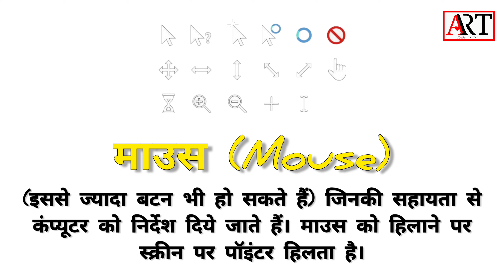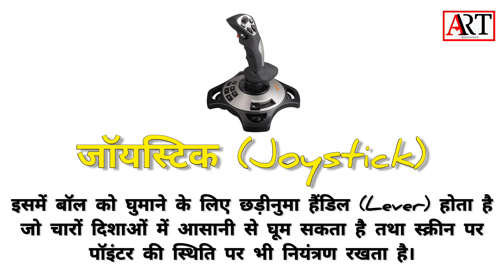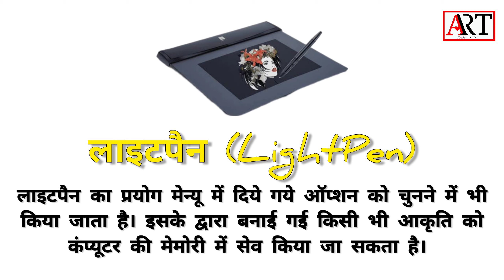Input devices part-2 || Mouse, Trackball, Joystick, Lightpen || @Ajitraitech || By Ajit rai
Input devices part-2
Mouse
Trackball
Joystick
Lightpen
Examples Of Input Devices
इनपुट डिवाइसेज के उदाहरण

इनपुट डिवाइस क्या हैं?
Keyboard, Mouse, Scanner

Full introduction of Computer
कम्प्यूटर का पुरा परिचय
Fifth Generation Computers
पंचम पीढ़ी के कंप्यूटर्स
A.I. (Artificial Intelligence)
Quantum Computer
Computer basic knowledge in hindi
Some thing about in Computer..
Facts
Fourth Generation of Computer
चतुर्थ पीढ़ी
CPU (Controle Processing Unit )
LSI (Large Scale Integration)
VLSI ( Very Large Scale Integration)
Intel 8080
Intel 4004
पहला माइक्रो कंप्यूटर "आल्टेयर"
MITS
बिल गेट्स
Microsoft
सेमी-कंडक्टर

ART Moto:-
हमारे सपने सिर्फ हमारे नहीं होते, हम जिनसे प्यार करते हैं उनसे भी जुड़े होते हैं। जब आप अपने सपने से पहले हार मानते हैं तो आप लोगों से जुड़े हुए लोगों की भी उम्मीद टूट जाती है जब भी थका हुआ महसूस करो उन के बारे में सोचना फिर और ताकत से आगे बढ़ना चाहें  कुछ भी हो जाएं पिछे मत हटना, कोई भी परेशानी तुम्हारे हौसले से बड़ी नहीं है।

Description:-
Dear friends in this channel you will get technical videos, for more information watch this video till end.